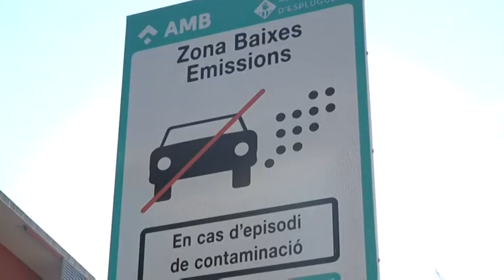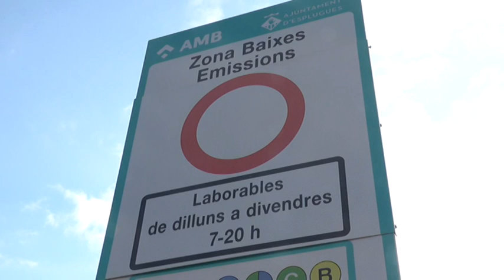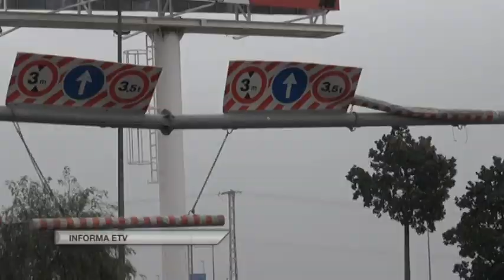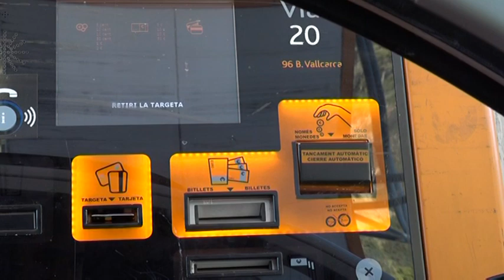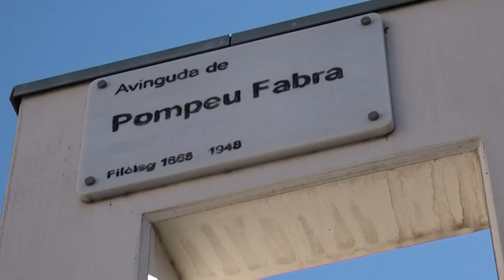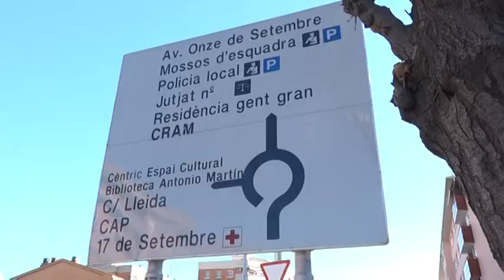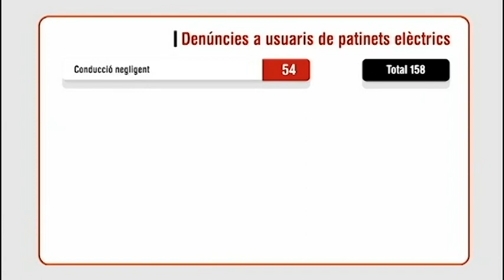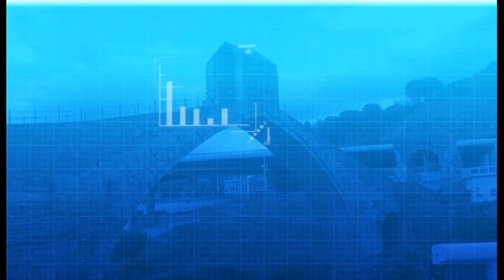Informatiu comarcal, edició 060220